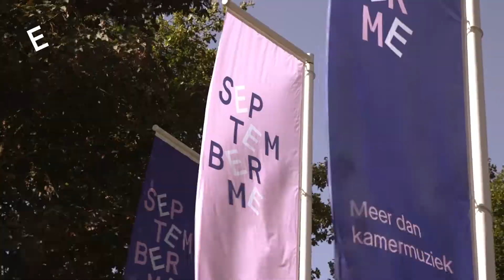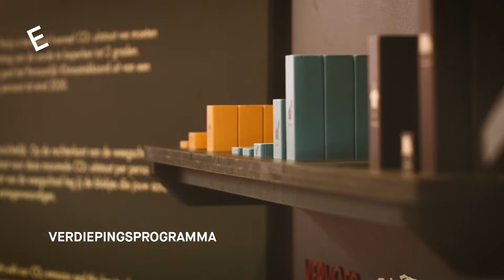Aftermovie September Me 2020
AFTERMOVIE
Festival September Me 2020 - Meer dan kamermuziek.
Flint, Amersfoort – 18 – 20 september 2020

Samengesteld & gepresenteerd door Ragazze Quartet

met:

Composer in Residence:
Caroline Shaw / USA (op afstand i.v.m. COVID-19)

Diner + miniconcert:
Diamanda La Berge Dramm

Openingsconcert – Caroline's Greenhouse:
Caroline Shaw & Attacca Quartet / USA (i.v.m. COVID-19 aanwezig op video)
Ragazze Quartet, Judith Wijzenbeek & Jony Easterby

Kapelconcert:
Liza Ferschtman & Richard Egarr

Diner + miniconcert:
Lisa Wyss & Lovro Mercep - Ardemus Quartet

Voyagers
Pynarello & Marjolijn van Heemstra

Podcastwandeling - Caroline's Nature
Caroline Shaw, Botte Jellema, Ragazze Quartet & Rosa Berman

Familieconcert
SOIL Muziektheater - Waai

Diner + miniconcert
Slagwerk Den Haag - Pepe Garcia

In de Geheime Tuin:
Ragazze Quartet & Thijs van Vuure
Neco Novellas, Ernst Reijseger & Mario Forte
Magda Mendes octet

Verdiepingsprogramma gecureerd door Nichon Glerum

Credits Aftermovie:
Muziek | Caroline Shaw - Plan & Elevation: IV. The Orangery
Camera | Seppe Ovink & Frank Baas
Montage | Seppe Ovink - Pavlov Films
Vormgeving | HOAX Amsterdam / Barbara Medo

Partners:
Flint, StAeg, Scholen in de Kunst, Amersfoorts Jeugd Orkest, NTR Radio 4, We Are Warming Up, Festivals For Compassion, Kosmik, Kunsthal kAdE

Met dank aan:
Alle vrijwilligers van September Me, medewerkers van Flint, Stichting Integratiewerk, De Algemene Boekhandel en vrienden van September Me